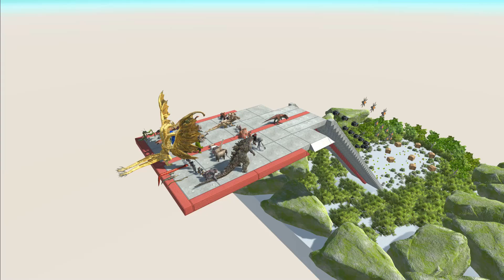METAL BALL DEATH SLOPE - Animal Revolt Battle Simulator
- ESRB Rating TEEN - Including Mild Blood Violence
- PEGI 16